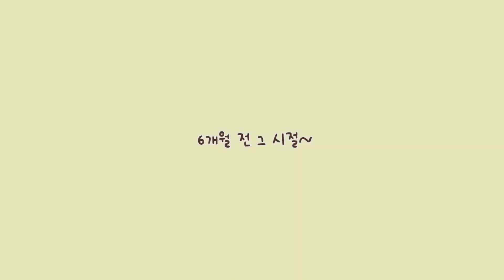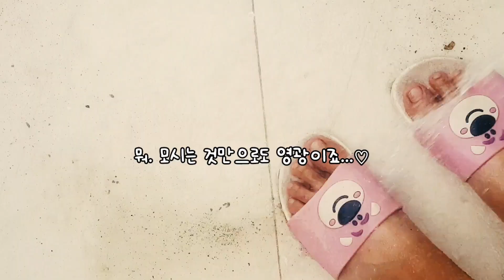Ep3. 요구 많은 오리 아지매들 Six duck ladies who ask for a lot from humans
개들이 잠시 묶이고 오리들이 자유를 찾는 시간.
오늘 우리 오리아지매들이 유난히 신이 났네요.
작명 당시 딸아이의 의견대로 그분들은,
라비, 리아, 레몬, 라이온, 럭키, 루시 모두 L자 돌림입니다.